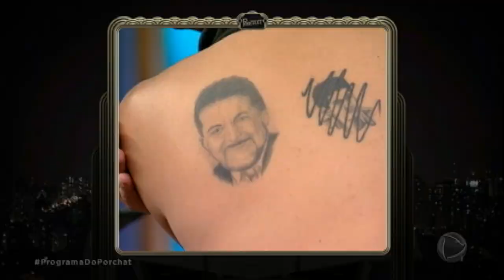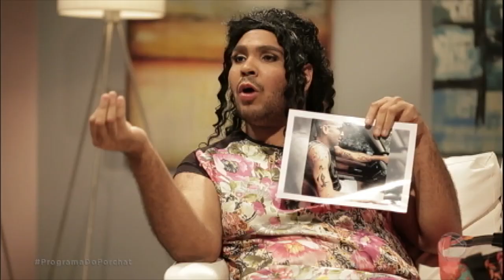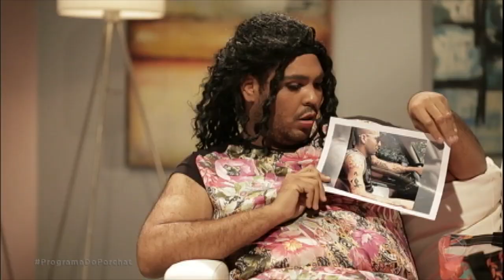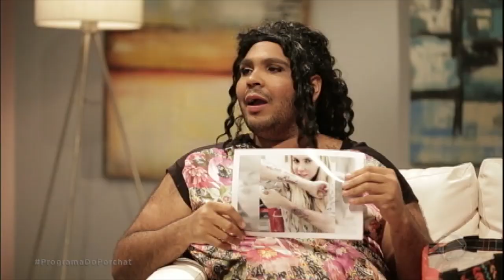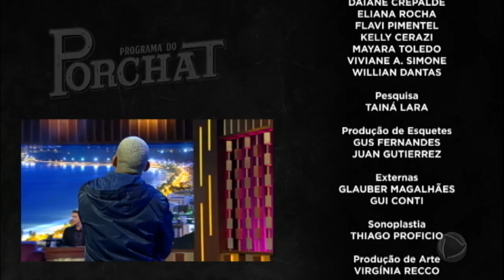Programa do Porchat (completo) | Stepan Nercessian e Aldair Playboy (16/07/2018)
Assista à íntegra da entrevista com o ator Stepan Nercessian e o cantor Aldair Playboy.